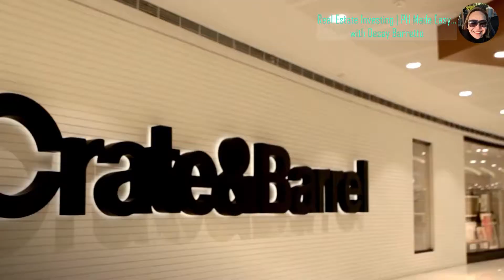SMDC | Why It's the Leading Real Estate Developer in the Philippines?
In this video, we look at the success story of SMDC and Why It’s the Leading Real Estate Developer in the Philippines.

About This Video:
In this video, Desay Barretto shares the success story of SMDC. Real estate investment is very costly and if you ever start it the wrong way and if you choose the wrong property it will be a very painful and costly mistake. Check out this video for more information about SMDC and all the real estate news that is happening in the Philippines!

AEI (on behalf of NCS); ASCAP, AMRA, UNIAO BRASILEIRA DE EDITORAS DE MUSICA - UBEM, LatinAutor, Featherstone Music (publishing), LatinAutorPerf, and 11 Music Rights Societies

Timecodes
0:00 - Intro
1:50 - SMDC Video Presentation
1:30 - Location & Lifestyle
5:48 - SMDC Completed Project Stats
6:39 - Reason 1: SMDC is 100% subsidiary of SM Prime Holdings
7:39 - Reason 2: Excellent Property Management
8:33 - Conclusion